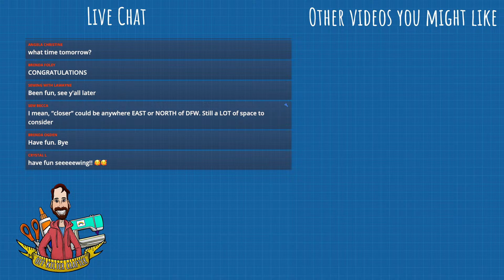Unboxing A Juki TL2010Q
Join me as I unbox a brand new Juki TL2010Q live!